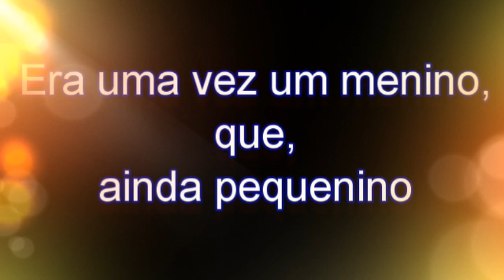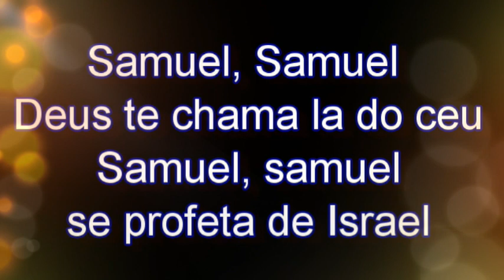SAMUEL (Aline Barros)- Cover By RDart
Hi hi!🤗

Dieu ne se limite pas à ton âge, des tes origines ou bien de ta culture et tradition mais il agit tanto du manière et tanto d'un autre. Même les enfants peut être appeler dès leur plus jeune âge, comme Samuel. Jésus lui même à dit de laisser les petits enfants venir à lui. Alors Laissons lui agir comme il le veut, à sa manière et non la n'autre, que soit volonté soit faite sur la terre comme au ciel. Amen!

Aline Barros - Samuel - play back

Bruna Santana

LYRICS:
Era uma vez um menino
Que ainda pequenino
Foi escolhido pra morar
Na casa de Deus
Mas ele não sabia
Que um profeta seria
Toda a Israel a ele obedeceria
Quando foi dormir,
Uma voz então ouviu:

Samuel, Samuel,
Deus te chama lá do céu
Samuel, Samuel,
Sê profeta de Israel